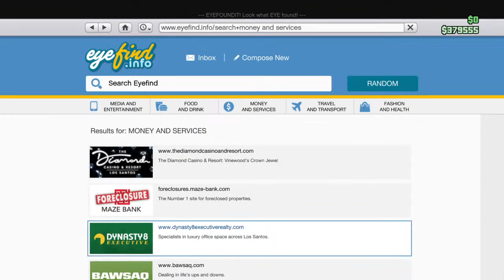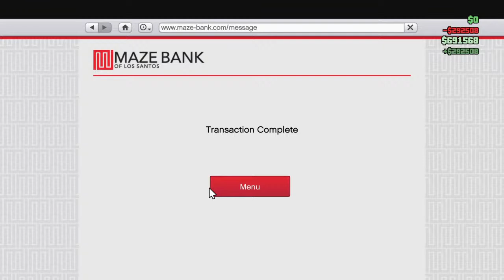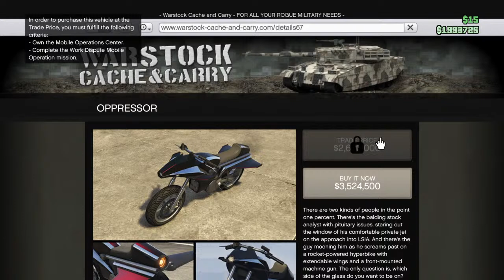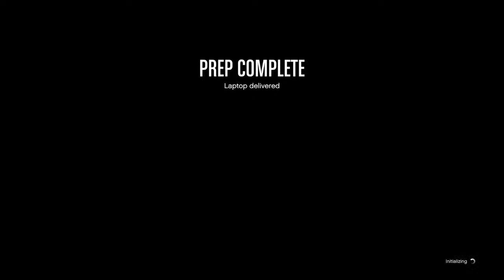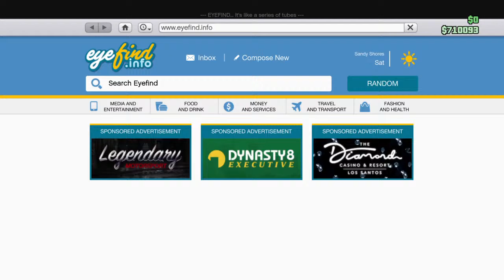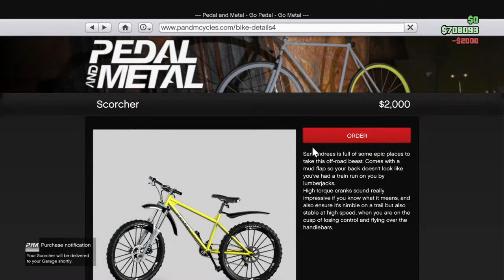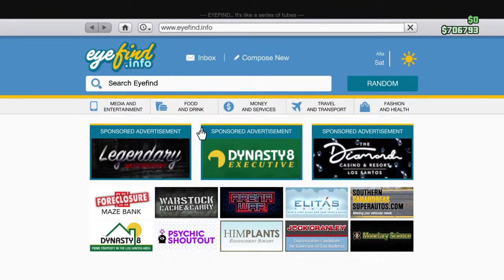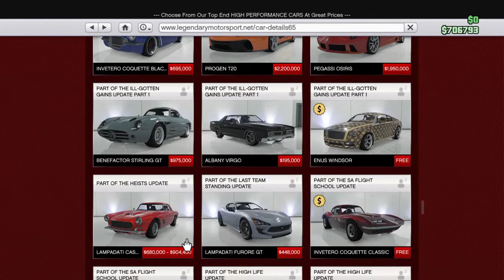(live)Lets grind $$ and missions with friends for an MK1 or a Nightshark!!|GTA Online